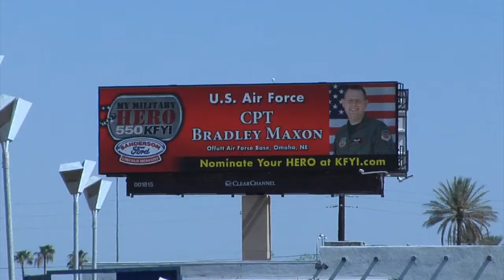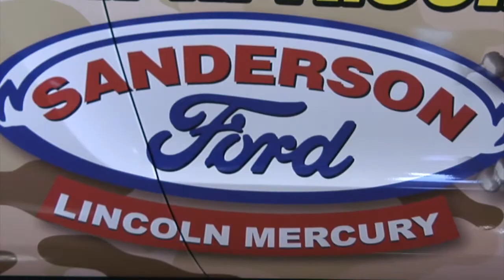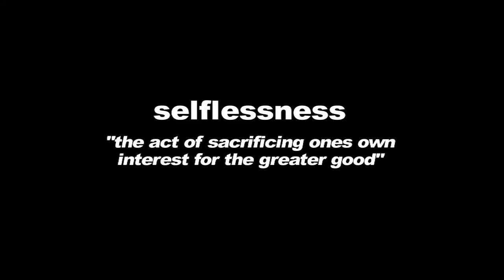My Military Hero CCPHX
-Take an inside look at one of the most amazing and heart warming multimedia promotions we've ever done here at Clear Chanel Phoenix. Heroes nominated for the monthly award (and their families representing them) gathered at Sanderson Ford to see who would WIN the 2011 MMH-Mustang.